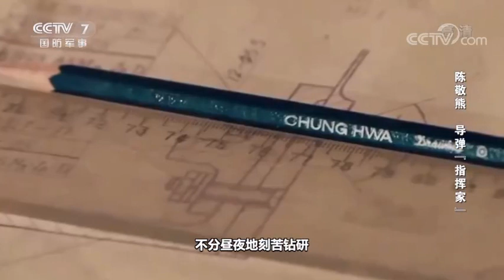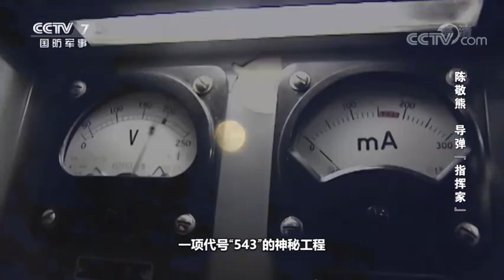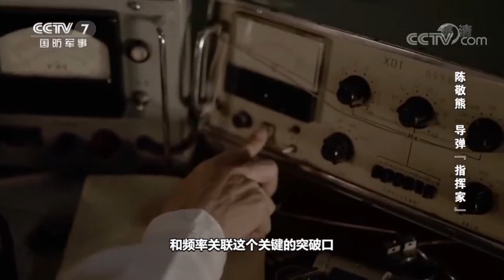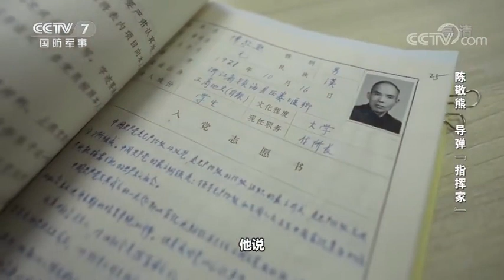军史回眸中国工程院院士陈敬熊逝世2周年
2022 年3月16日，中国工程院院士、电磁场理论与天线技术专家陈敬熊在北京逝世，享年101岁。陈老是我国第一代航天人，中国第一代地地导弹“东风一号”天线的理论基础由他奠定；在他的带领下，中国第一代地空导弹武器系统“红旗一号”制导站天线实现性能飞跃。缅怀，致敬！